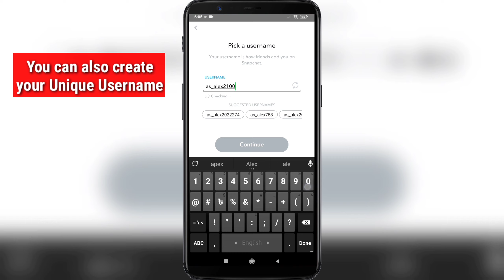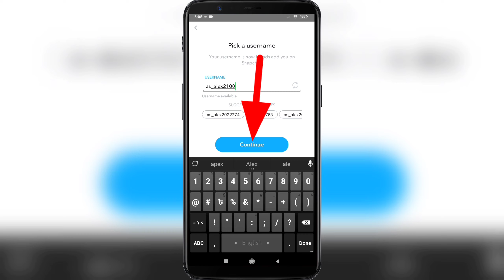How to Create Snapchat Account 2022 | Sign Up New Snapchat Account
How to Create Snapchat Account on Mobile .

If you want to Create Your Snapchat Account , keep watching the video till the end .it's very simple and easy process.